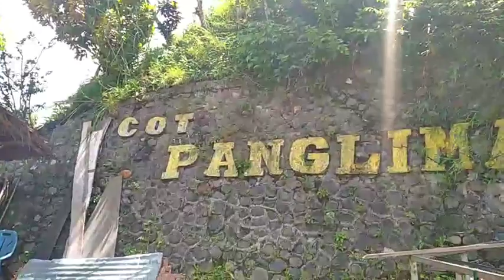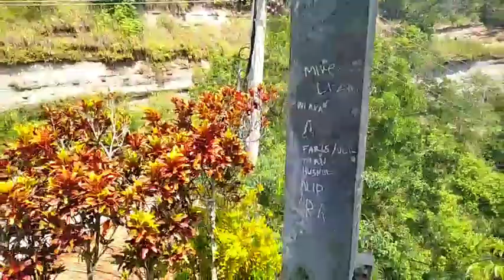COT PANGLIMA ‼️ PERBUKITAN JALAN MENUJU TAKENGON DARI BIREUEN, ACEH